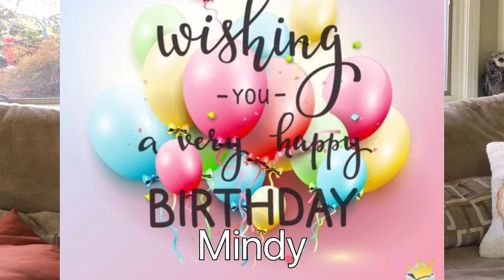October 7 Falcon Nation News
Find out the news of the day from Allison!